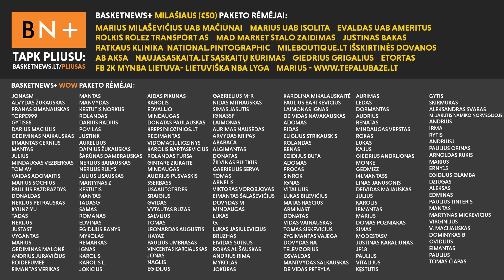Naujovės „Žalgiryje” ir senos bėdos „Ryte” | BasketNews.lt podkastas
Jonas Miklovas, Karolis Tiškevičius ir Lukas Malinauskas aptaria Kauno „Žalgirio” vizitą Ispanijoje, senas Vilniaus „Ryto” bėdas ir Pauliaus Motiejūno interviu Barselonoje.

Tinklalaidės partneriai:
– „Profitus” - lyderiaujanti lietuviška investavimo platforma, vienijanti daugiau nei 32 tūkstančius registruotų vartotojų, kurie jau uždirbo 6,7 milijonus eurų. puslapyje skelbiami tik profesionalų atrinkti pasiūlymai, o pradėti investuoti galima vos nuo 100 EUR! Visiems naujiems investuotojams +25 EUR dovana su kodu: BASKETNEWS24
- GOLLO papildai vyrams gali padėti palaikyti prostatos sveikatą ir pagerinti lytinę potenciją – vienas iš būdų, kaip vyras gali rūpintis savo prostatos sveikata ir sumažinti riziką patirti erekcijos sutrikimus. GOLLO papildus geriausia kaina galite įsigyti elektroninėse vaistinėse: Daugiau informacijos:

Temos:
- Senas-geras „Žalgiris” Valensijoje (0:00);
- Planas dėl Keenano Evanso (4:50);
- Kaip atgaivinti Kevarriusą Hayesą? (9:27);
- Įdomus teisėjų sprendimas ir žinutė Brady Manekui (15:07);
- Luko Lekavičiaus atgaiva (19:07);
- Ką neaiškūs veikėjai veikia „Žalgirio” arenoje? (25:32);
- Kur pirštais bado „Rytas” (29:07);
- (Ne)teigiamas Marcuso Fosterio efektas (35:40);
- Liūdna „Ryto” realybė Europoje (37:37);
- Džiaugsimės mažais dalykais ir vadovėlinis Sirvydis (43:15);
- „7bet-Lietkabelio” likimas Europos taurėje (47:57);
- „Wolves” permainos (58:09);
- „Žalgirio” fanų nuotykiai išvykoje ir Pauliaus Motiejūno reakcija (1:02:46);
- Kas jeigu ne Motiejūnas gali paaiškinti situaciją? (1:09:33);
- Dviprasmiškas lietuvių pasirodymas ACB lygoje (1:18:04).